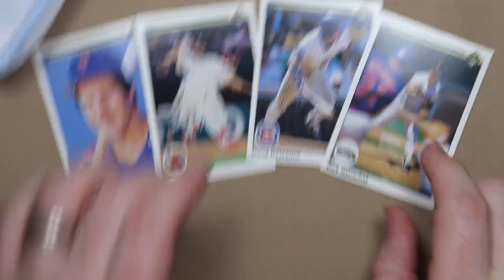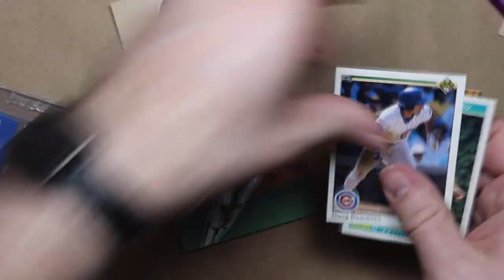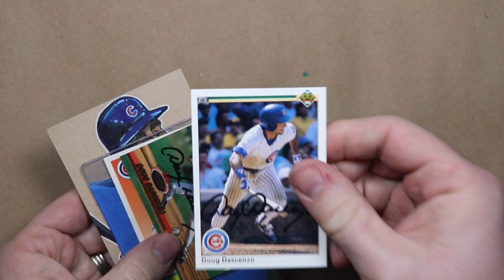Doug Dascenzo Doodle and 4/3 Autograph TTM Success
Brandon Stebbins recently sent me a pack of 1990 Upper Deck which included today’s lucky victim, Doug Dascenzo. I draw him in hopes that he’ll return an autograph through the mail.

And check out Autographs for a Cure, where I sent the signed doodle: